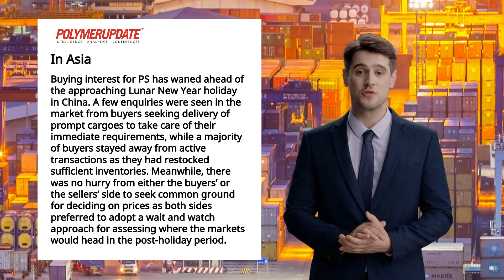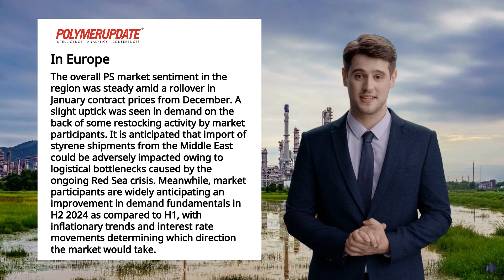Polymer News: Global Polystyrene market outlook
Today's polymer news and price changes in the global petrochemical industry with Bradley Thomson.